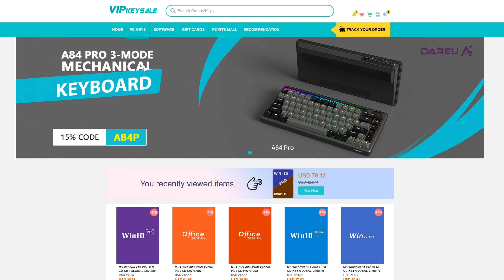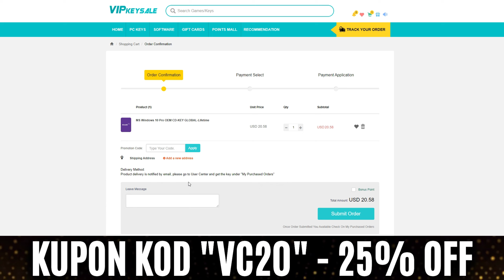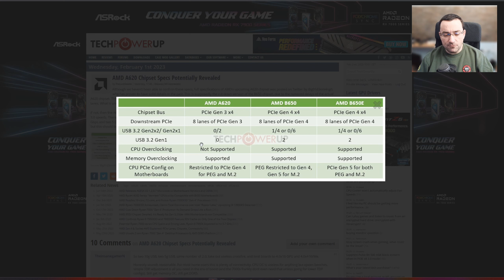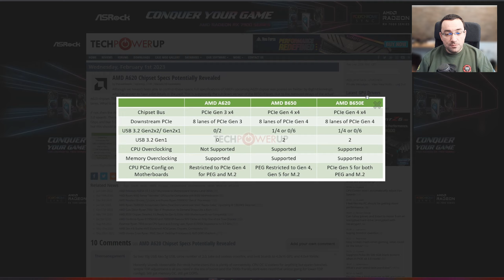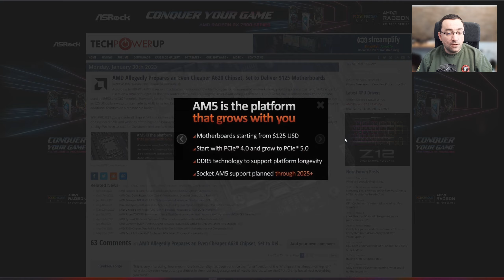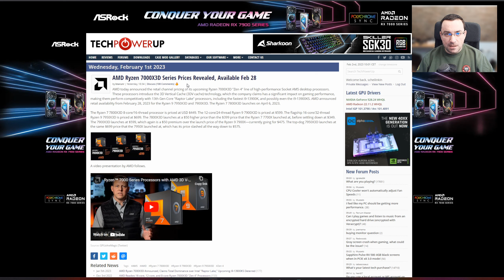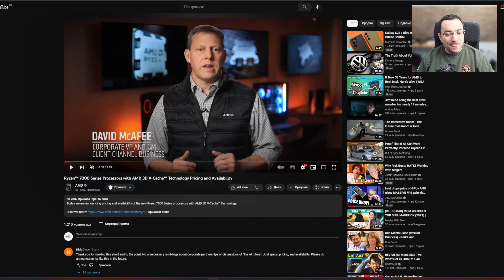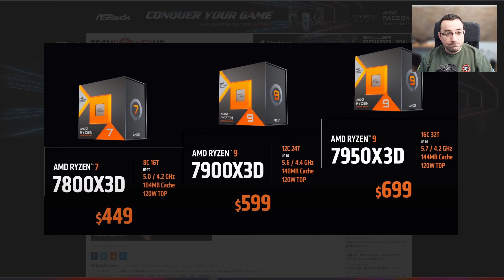Stižu DUPLO JEFTINIJE AM5 ploče i novi 7000X3D GAMING procesori!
POZADINSKA MJUZA
Music | "Still Love You" by LiQWYD